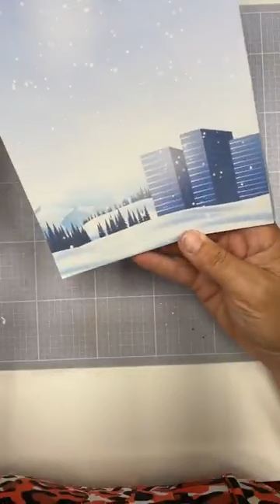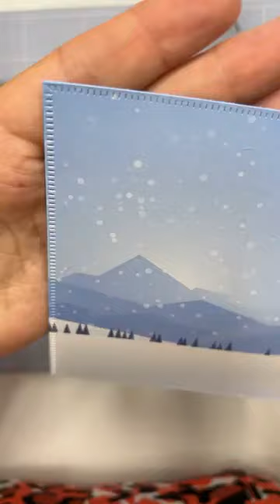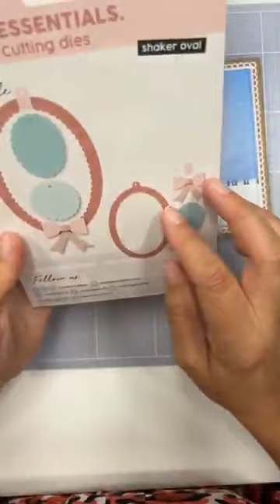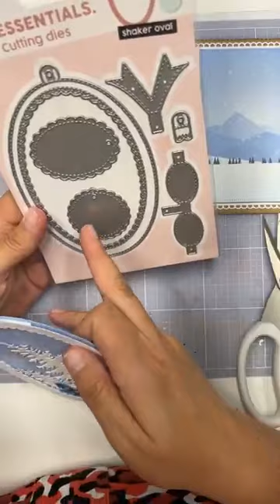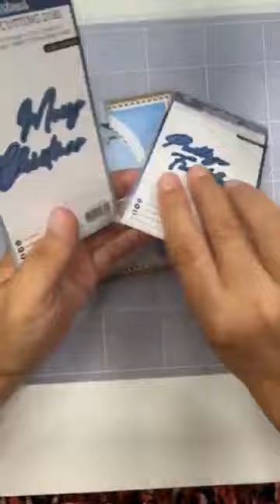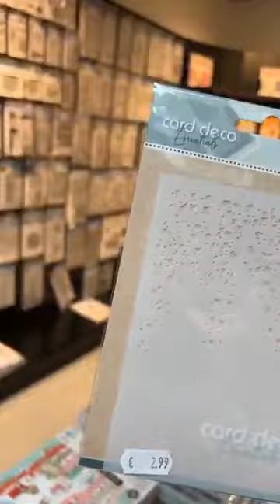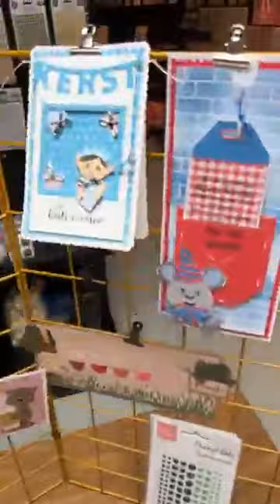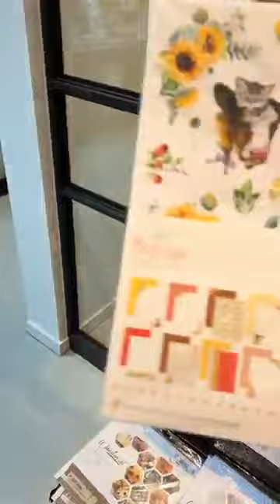Online Workshop - Snowflake Kisses